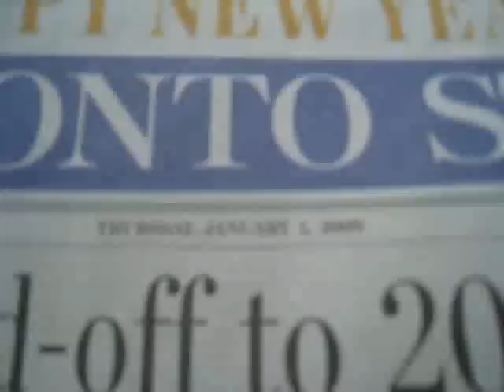2009 Polar Bear swim Canada (-17c)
Annual polar bear swim in Oakville Ontario Canada January 1st 2009